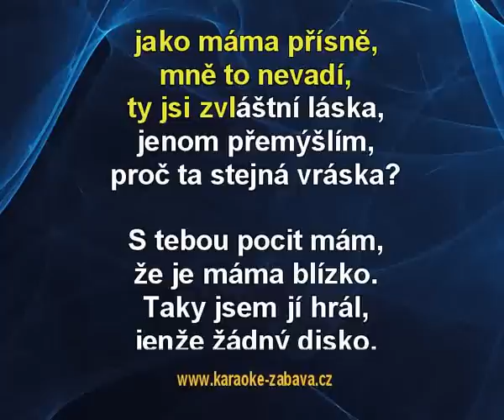Valčík pro mámu - Michal David Karaoke tip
Michal David - Valčík pro mámu - karaoke tip pro vlastní karaoke DVD, mrkni sem Celé video je též na tady z důvodu ochrany autorských práv jsou jen kousky. Demo si taky můžeš stáhnout do počítače z tohoto odkazu (musíš si ten odkaz ale zkopírovat, YouTube ho zmršil :)